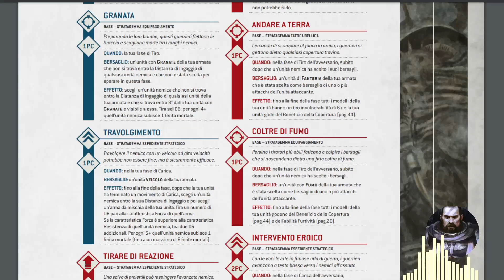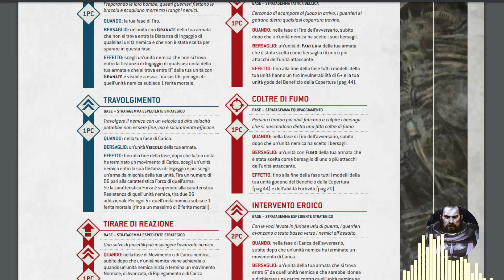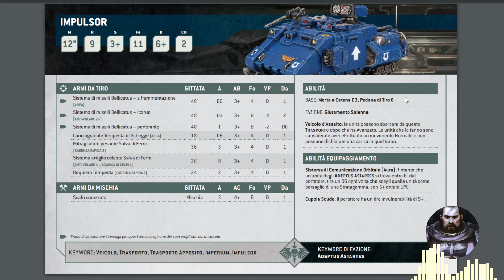COMBOTIME! - Tre combinazioni di pezzi per i Space Marines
In questa nuova rubrica andremo a esplorare insieme combo e interazioni di gioco interessanti fra pezzi e unità che potremo poi sfruttare come tattica di gioco durante le nostre partite. Iniziamo chiaramente dai poster-boy di warhammer 40k, ovvero i Space Marines.